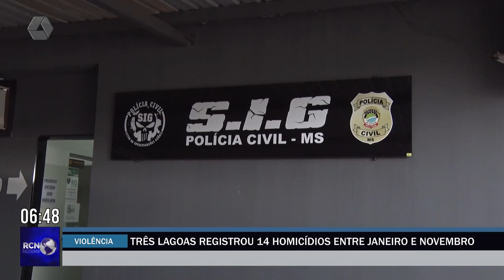Três Lagoas registrou 14 homicídios entre janeiro e novembro